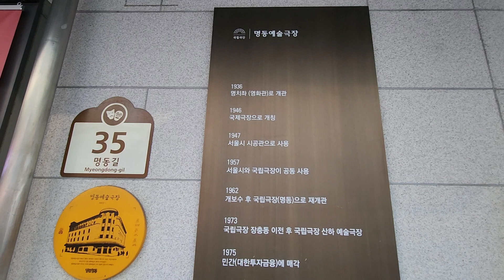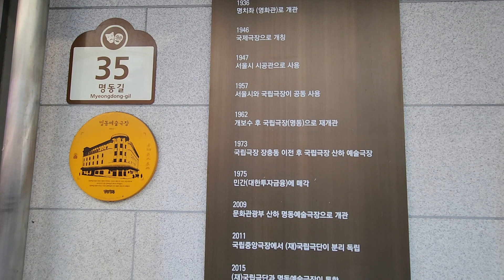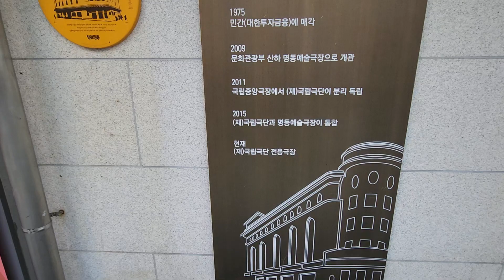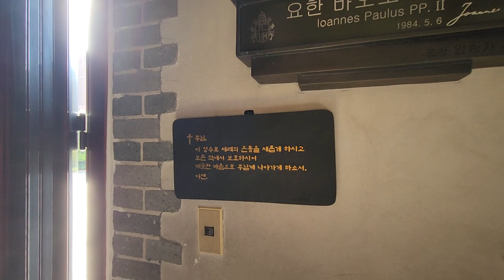casejay: nerd. 서울 건물주 프라이드 5. Seoul owner's. 명동성당 명동예술극장 국립극단 명동 중구 미사 스테인글라스 파이프오르간 festival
Myoungdong catholic church. 명동성동 투어를 마리아...